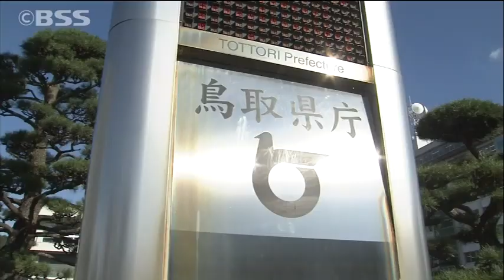【新型コロナ】島根県で648人鳥取県で643人の感染確認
新型コロナウイルスについて、30日、新たに島根県で648人、鳥取県で643人の感染が確認されました。